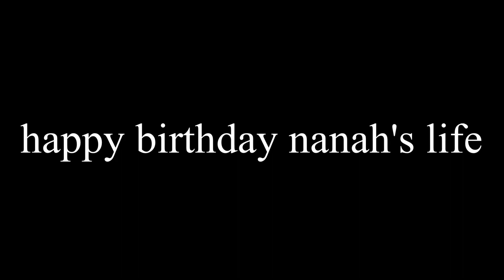happy birthday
happy birthday nanah's life